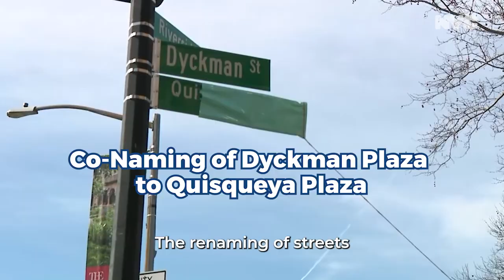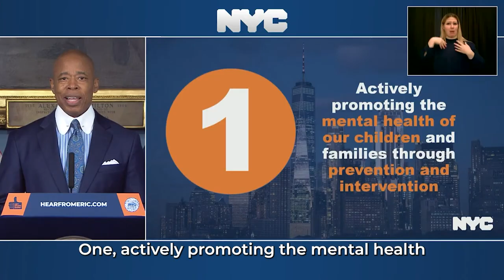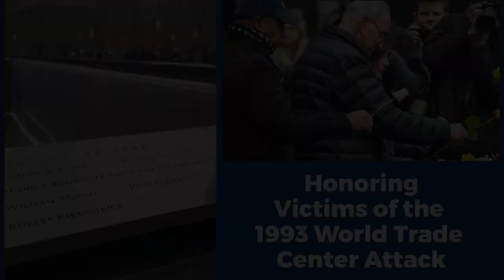Week In Review | February 26 - March 4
An ambitious mental health plan. An emerging sustainable biotech industry. Expanding the Earned Income Tax Credit to the New Yorkers who need it most. We've been fighting the good fight since January, 2022 — and, this week, we saw the fruits of our labor.